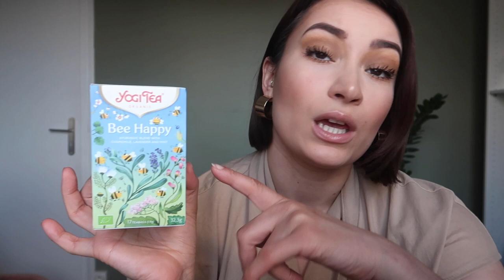Découvertes mai TOPS/ FLOPS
Produits mentionnés:

French days en ce moment sur le site
CODE ALIMA25 pour avoir -25% sur tout le site.
Modèles EMMA et KELSEY